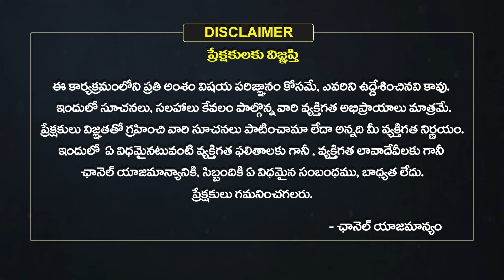Marriage Astrology | వివాహ పొంతనలో ఏ విషయాలు ఖచ్చితంగా చూడాలి? | Nittala Phanibhaskar | Eha Bhakthi